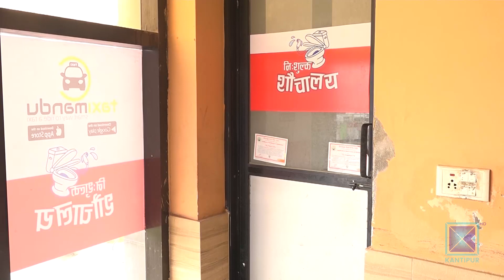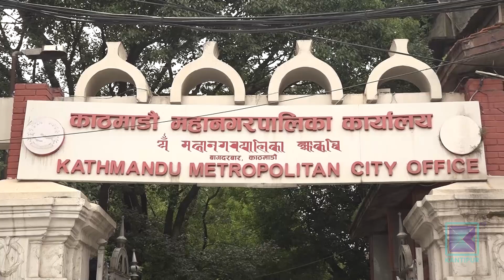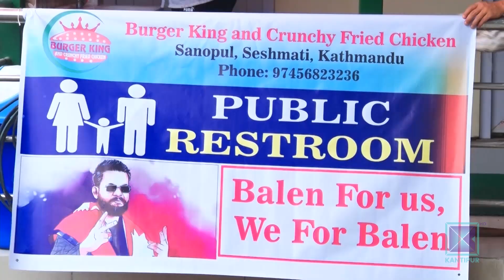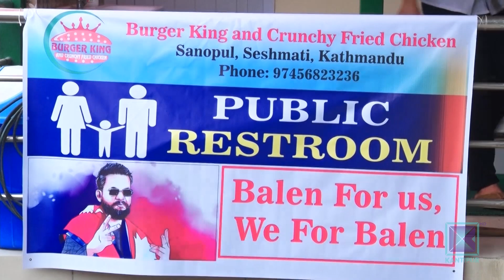सार्वजनिक शौचालय सुधारमा महानगरको ध्यान पुगेन । Kantipur Samachar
संघीय राजधानीसमेत रहेको काठमाडौं महानगरपालिकामा बेथितिको चा‌ङ‍्ग छन् । सुधार गर्नुपर्ने ठाउँ धेरै छन् । सार्वजनिक शौचालयको त बेहाल छ । भएका शौचालय सुधार गर्न छाडेर महानगरले रेष्टुरेन्ट व्यवसायीसँग गुहार माग्यो । सहयोग मागेर सञ्चालनमा ल्याइएका सार्वजनिक शौचालयबारे आम सर्वसाधारणलाई जानकारी पनि छैन ।